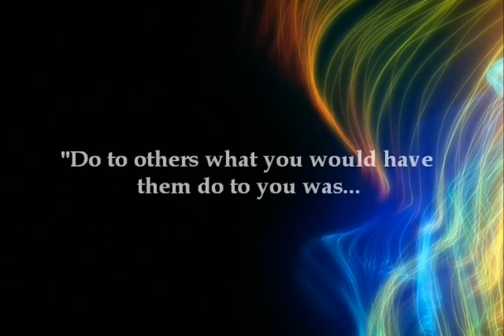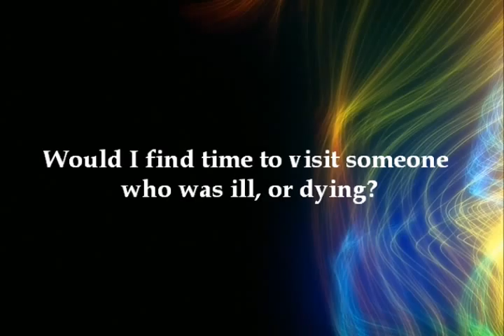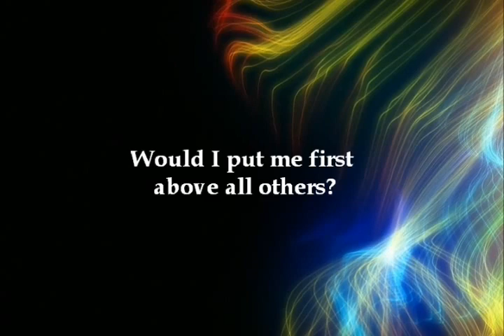WHAT IF?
Question: What if "Do to others what you would have them to do to you" was "Do to ME as I do to others?" Would we make a better effort to follow the Golden Rule?